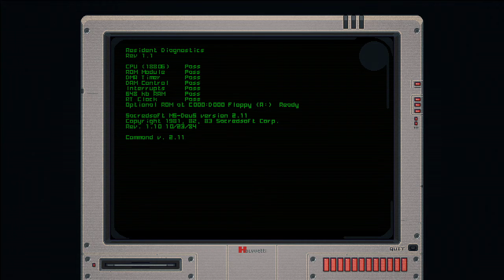The Textorcist Part 2